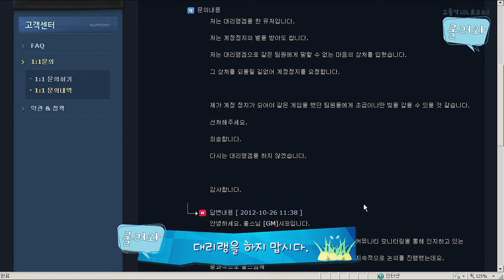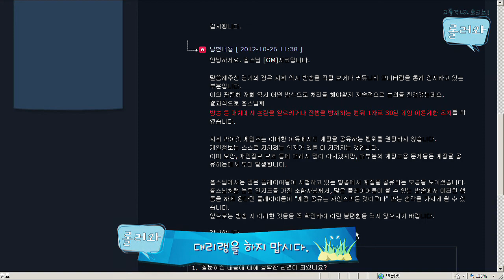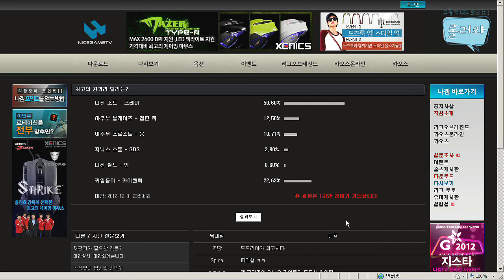121026 롤러와 11화 1부 상